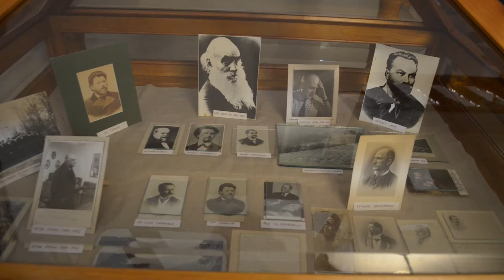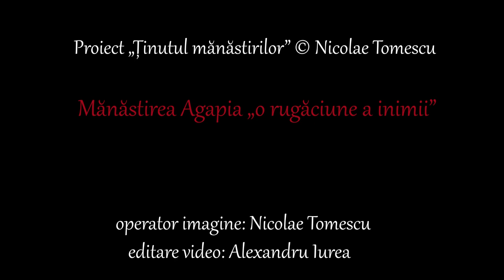Mănăstirea Agapia „o rugăciune a inimii”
Mănăstirea Agapia mi s-a revelat prin istorie, lumină, culoare, prin oamenii săi, făcându-mă părtaș la emoția autentică...

operator imagine: Nicolae Tomescu
editare video: Alexandru Iurea

Mulțumiri adresate Maicilor Eusebia, Eustochia, Maria, Gordiana și Maicii Fanuria (Egumena Schitului Agapia Veche)